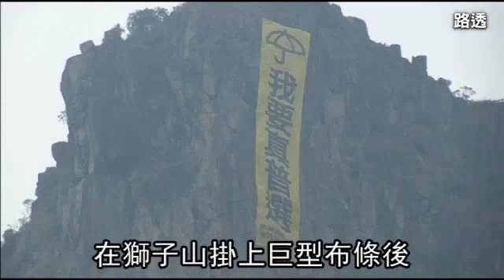港警勾黑道曝光 蜘蛛人現身旺角--蘋果日報 20141025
香港佔中第28天
【大陸中心╱綜合報導】香港「和平佔中」行動本月3日首度出現暴力流血衝突後，多日來不斷有疑似黑道人士參與反佔中行動，協助警方拆除路障。香港《蘋果日報》網站昨披露讀者提供的影片，內容可見反佔中的「綠色和諧大聯盟」主席伍忠榮，昨與光頭男等人共商拆佔中路障計劃，光頭男還對電話說：「阿Sir（警察），我做賊都不怕了，何況是照你的指示做事？」

港警勾黑道曝光
蜘蛛人現身旺角

香港「和平佔中」行動
本月3日首度出現
暴力流血衝突
不斷有人質疑
警方與黑道背景的
暴力分子合作

知道的
大家都知道的
冷靜點好
而昨天再有影片流出
顯示前天｢綠色和諧」
討論策動拆除
旺角佔領區的路障

竟然還疑似與警察連絡

而昨天下午3點仍有約
20名身穿黑衣的男子
在旺角強行拆除路障
其中一名戴口罩的男子
還毆打佔中人士
香港《蘋果》記者
也被攻擊
一名打扮成「美國隊長」
在佔領區維持秩序的男子
也因為和暴力分子
發生肢體衝突
被警方帶走
而繼前天「香港蜘蛛仔」
在獅子山掛上巨型布條後
昨天晚上
蜘蛛人突然現身旺角
為草木皆兵的旺角
帶來一點歡樂的氣氛